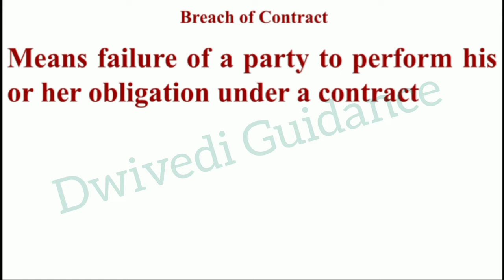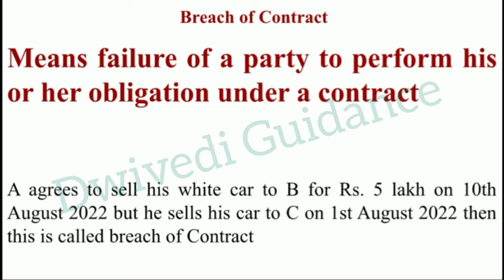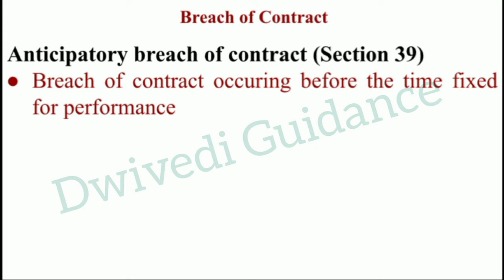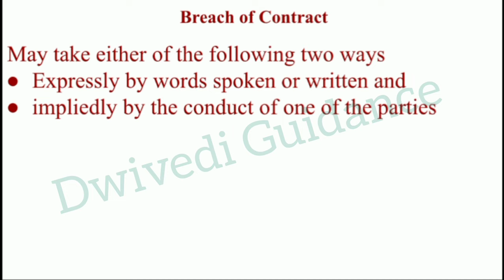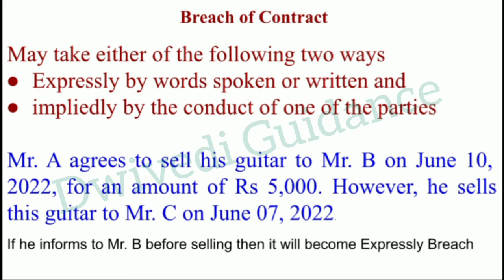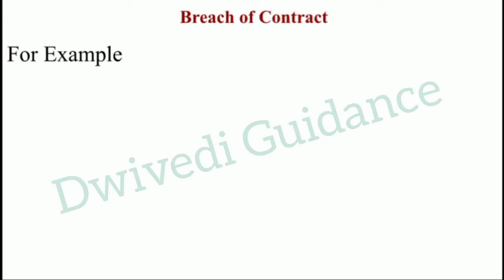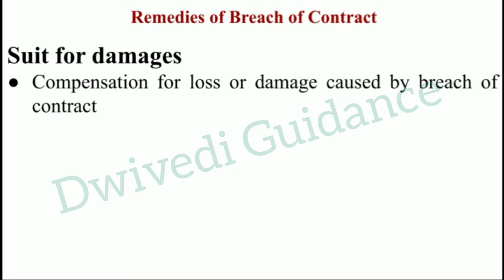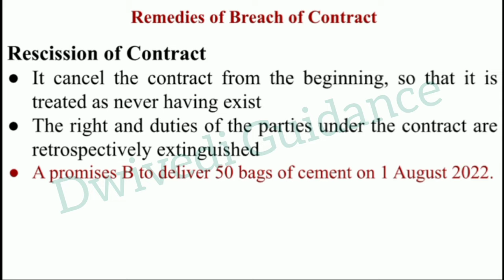Breach of Contract, Remedies for breach of contract, Indian Contract Act,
Anticipatpory breach of Contract,
Actual breach of contract,
The Indian Contract Act,